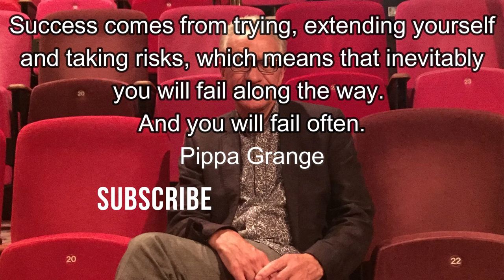Dear England - Joseph Fiennes as Gareth Southgate - National Theatre - review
Does Joseph Fiennes (Shakespeare In Love) hit the back of the net with his portrayal of Gareth Southgate? Does James Graham (Best of Enemies) score with his new comedy about a quiet man who tries to change the culture of a macho team with a paralysing fear of losing? Can Rupert Goold's production win over the audience without kicking any footballs? Paul Seven Lewis has the answers.
Also starring Gina McKee, Gunnar Cauthery, Will Close, Crystal Condie, Darragh Hand, Adam Hugill and Paul Thornley. Set design by Es Devlin, Lighting design by Jon Clark, Movement direction by Ellen Kane and Hannes Langolf.
Dear England can be seen at the National Theatre in London until 11 August 2023 after which it transfers to the Prince Edward Theatre in the West End from 9 October. Joseph Fiennes will reprise his role. It is being shown at cinemas on NTLive.
Paul received a complimentary review ticket.
Production photos used in this review are copyright Marc Brenner.
Read this and other reviews at theatre.reviews
Follow this channel on Instagram, Twitter, Facebook and Mastodon.